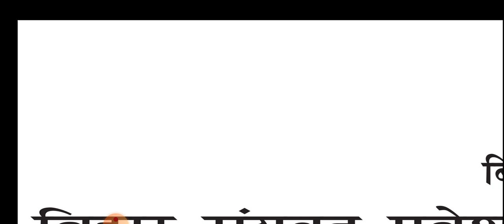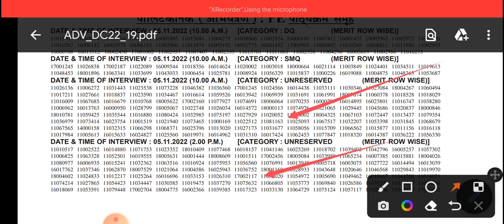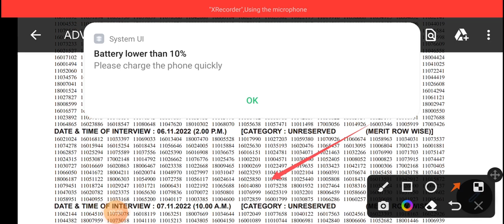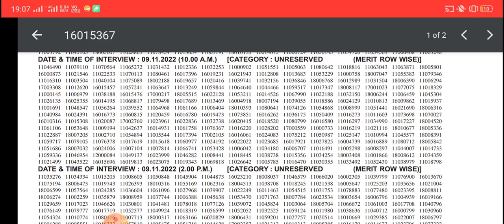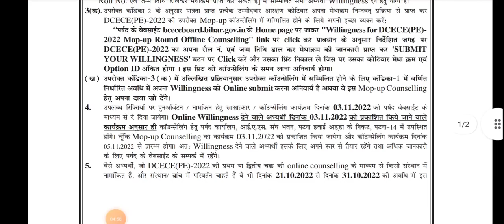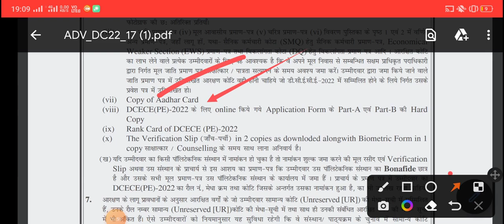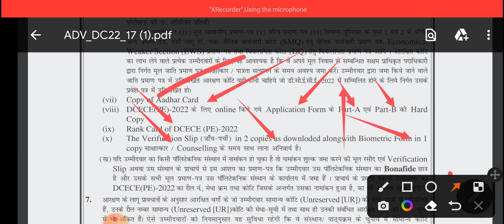bihar Polytechnic mopup result out 2022|bihar Polytechnic mopup me kaun sa documents lekar jana hoga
यहां से डॉक्यूमेंट लिस्ट डाउनलोड करें